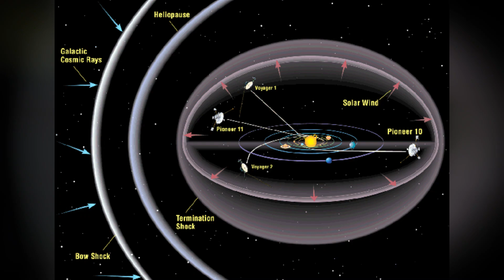Voyager 1 Makes the MOST Astounding Discovery in 2025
voyager1 was launched by NASA 45 years ago, originally designed for a five-year mission, yet it continues to explore the far reaches of the universe. Now, this legendary spacecraft is sending back data that has even the most brilliant scientists at NASA puzzled.

In fact, NASA researchers might have found clues suggesting the spacecraft could be under alien control. Curious why?

Launched in August 1977, NASA's Voyager2 set out to explore Jupiter and Saturn before moving on to Uranus and Neptune, marking the start of the Voyager program. Just days after Voyager 2, its sister spacecraft, Voyager 1, was also launched. The precise timing of these launches was essential for the mission's success. Both spacecraft weighed roughly the same as a compact car.

In 1977, NASA identified a rare opportunity when all the planets of interest were perfectly aligned for rapid exploration.